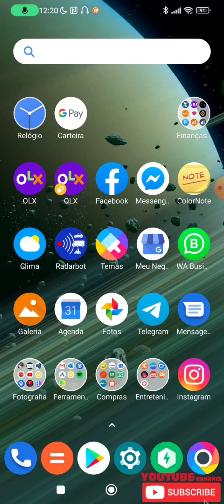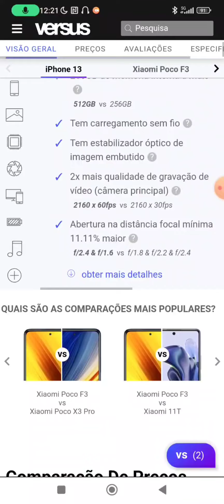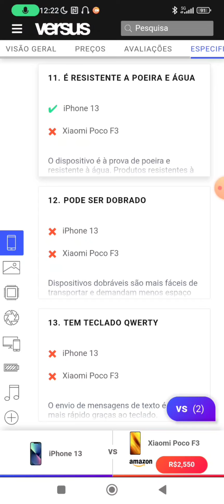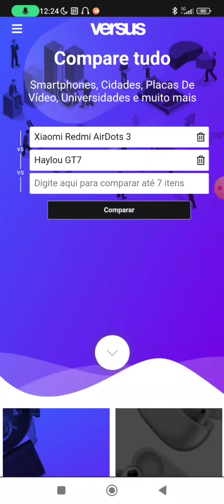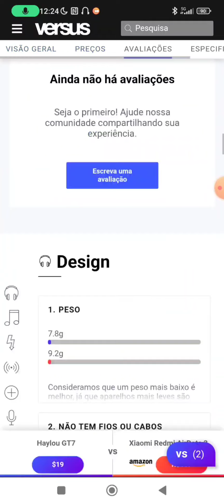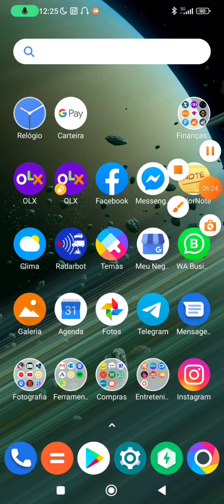COMPARE SEUS CELULARES PREFERIDOS ANTES DE COMPRAR ASSIM!!! 🤔